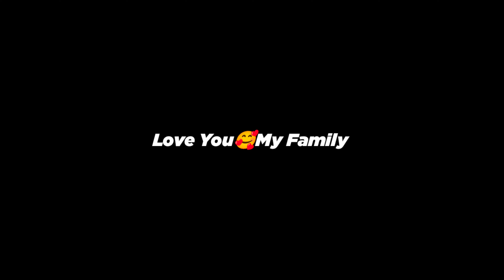Sit Up Gloo Wall 🎯🗿🍷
Hello My YouTube Family ♥️ Love You All And Thanks For Supporting 🥰

free fire drag auto headshot config file 2023
free fire headshot hack 2023
freecharge refer and earn 2023
freecharge
free fire
free fire game
free fire fastest gloo wall player mobile
free fire fast gloo wall settings
free fire video
free fire fast gloo wall tricks
ff tokyo drift music
ff montage song no copyright
ff montage
ff montage ncs song
ff tricks
ff gloo wall tricks
ff fast gloo wall trick
ff shorts
ff live

3 finger claw pubg mobile
3 finger custom hud free fire
3 finger fast gloo wall free fire
3 idiots full movie
3 finger claw free fire
3 peg
3 movie songs
3 finger setting
3 idiots
3 idiots movie
3 finger claw pubg mobile
3 finger custom hud free fire
3 finger setting
3 finger fast gloo wall free fire
3 finger claw free fire
3 full movie tamil
3 full movie in telugu
3 full movie
3 full movie in hindi
3 finger claw pubg mobile
3 finger custom hud free fire
3 finger setting
3 finger fast gloo wall free fire
3 finger claw free fire
3 finger
3 finger setting free fire
3 finger gameplay
3 finger movie
3 finger setting bgmi

1. Garena Free Fire Indonesia Live
2. Garena Free Fire Brazil Live
3. Garena Free Fire India Live
4. Garena Free Fire Singapore Live
5. Garena Free Fire Thailand Live